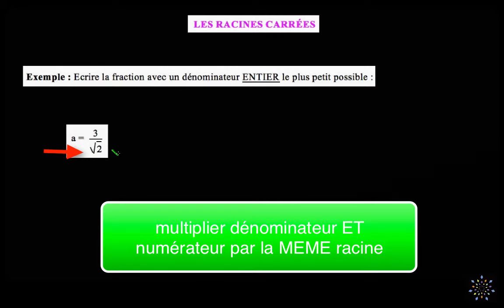Simplifier a = 3/rac(2)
Voici un exemple d'application pour bien comprendre comment transformer une fraction ayant une racine au dénominateur.